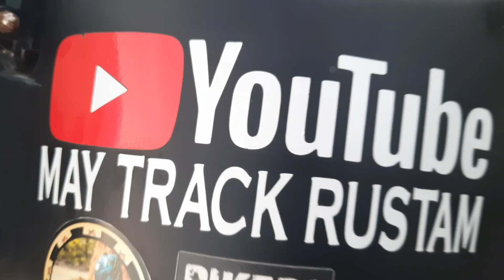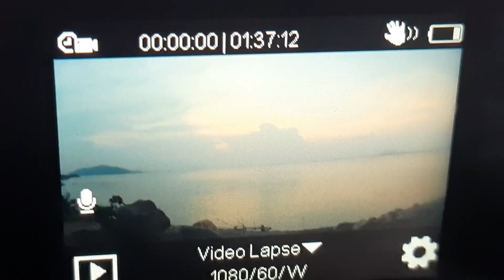MINI GOA IN ASSAM😳 ft. BRAHMAPUTRA VIEW POINT (PALASBARI)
In This video, I have explored a less explored place and a beautiful view point I.e, Brahmaputra view point which is located in Palasbari, assam (35* kms from guwahati city) Hope you will enjoy the video 😉

My gears - SJCAM SJ6 LEGEND

Facebook Handle:- May Track Rustam

Till then RIDE SAFE, BE SAFE
MAY TRACK RUSTAM,
VLOGGING OFF.